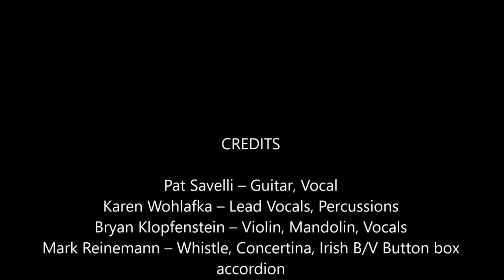FinTan Galway Girl @ Cincinnati Celtic Festival 2019